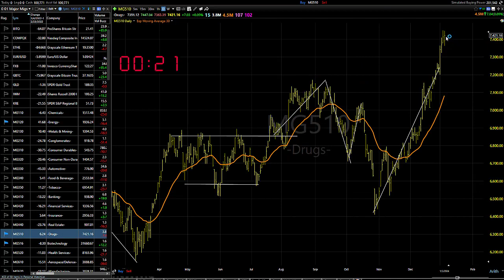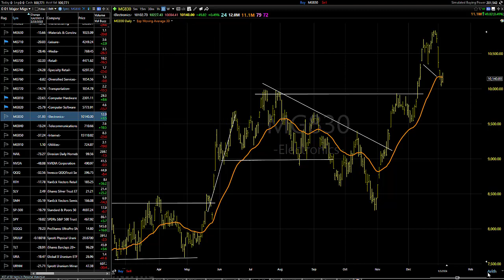01/08/24 Dave Landry's Market In A Minute-Continue To Look To Reload, But Only On Entries